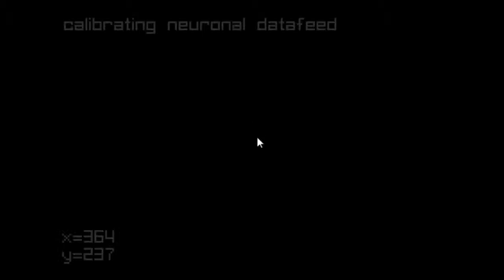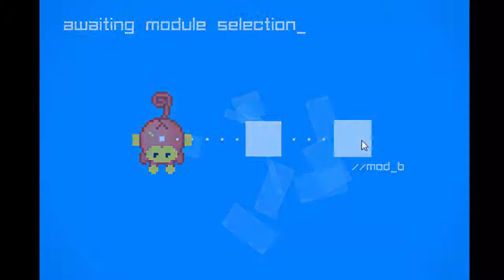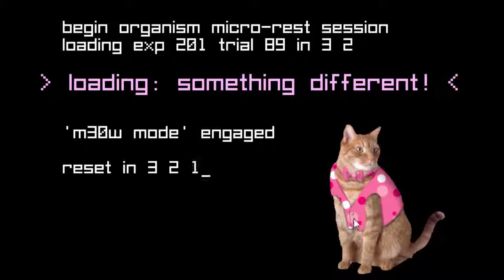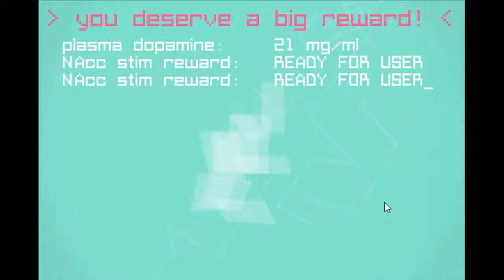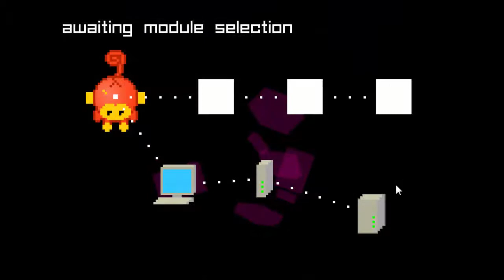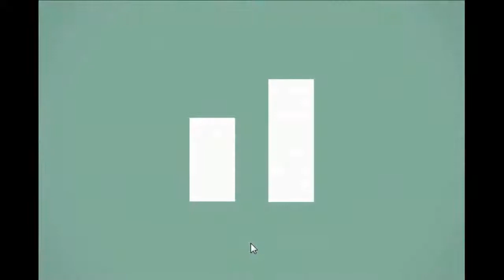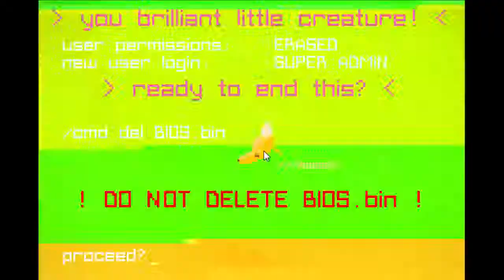simian.interface - Playthrough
Intro Music "Inspiration" by BoxCat Games
Outro Music "Epic Song" by BoxCat Games